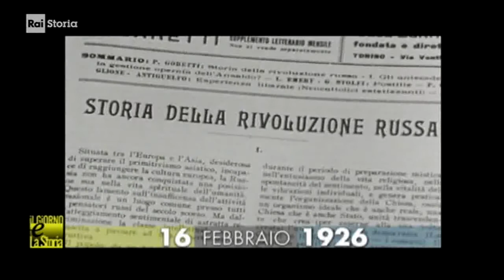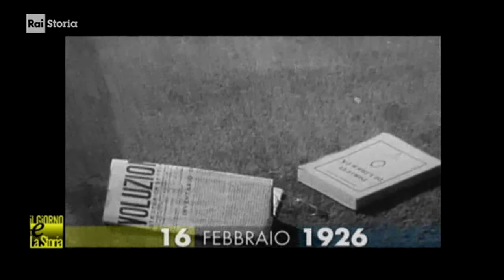§.1/- (anniversari morte 1926) 16 febbraio Parigi: Piero Gobetti, antifascista perseguitato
- Civismo & ATO
§.1/-(anniversari morte 1926) 16 febbraio Parigi: Piero Gobetti, giornalista perseguitato
§.2/-(anniversari morte 1926) 16 febbraio Parigi: Piero Gobetti, antifascista perseguitato
- 16/02/1926 - Muore Piero Gobetti - Muore, esule a Parigi, Piero Gobetti. Nato a Torino il 19 giugno 1901, è, ancora giovane studente, promotore della rivista culturale Energie Nuove. Esponente della sinistra liberale progressista, estimatore di Antonio Gramsci, si avvicina al proletariato torinese, divenendo attivo antifascista. Nel 1922 promuove la nascita della rivista Rivoluzione Liberale che diventa presto il principale centro di opposizione al fascismo di area liberale. Nel settembre del 1925 viene aggredito e duramente percosso da squadristi fascisti, e per questo si vede costretto a emigrare in Francia, dove muore poco dopo.

:wp-it: Piero Gobetti (Torino, 19 giugno 1901 – Neuilly-sur-Seine, 15 febbraio 1926) è stato un giornalista, politico e antifascista italiano. Considerato un erede della tradizione post-illuminista e liberale che aveva guidato l'Italia dal Risorgimento fino a poco tempo prima, tuttavia di stampo profondamente sociale e sensibile alle rivendicazioni del socialismo, fondò e diresse le riviste Energie Nove, La Rivoluzione Liberale e Il Baretti, dando fondamentali contributi alla vita politica e culturale, prima che le sue condizioni di salute, aggravate dalle violenze fasciste, ne provocassero la morte prematura a nemmeno 25 anni durante l'esilio francese.